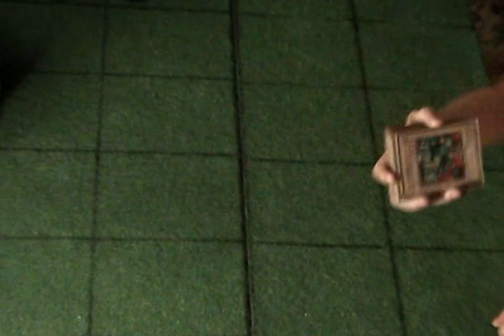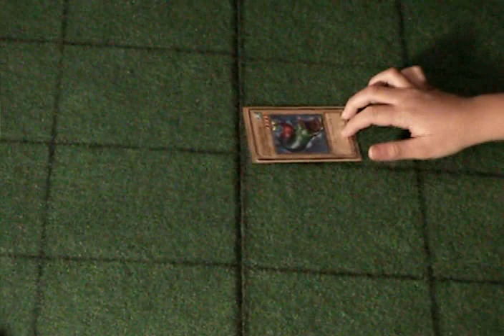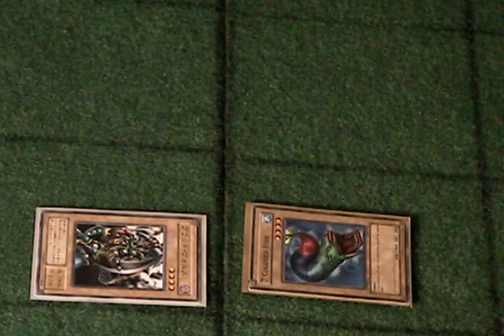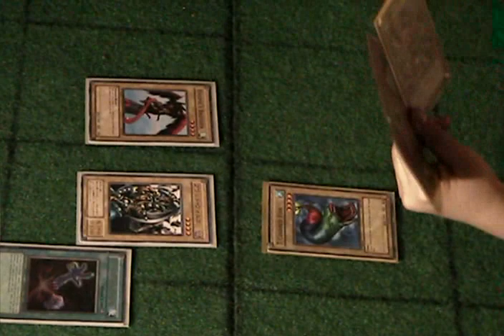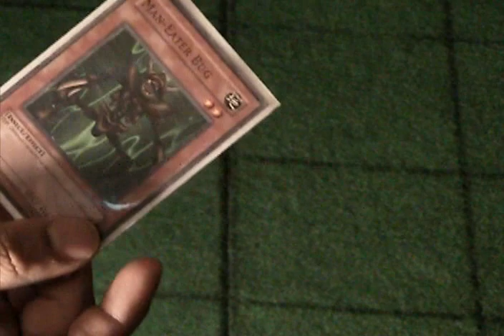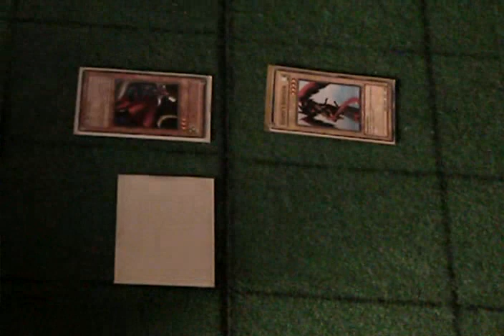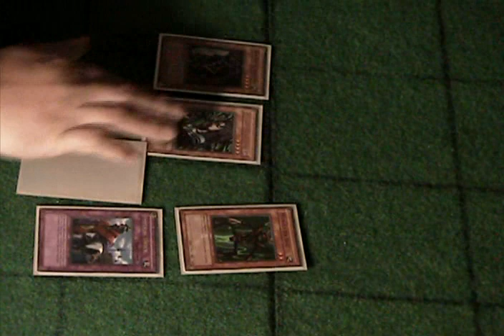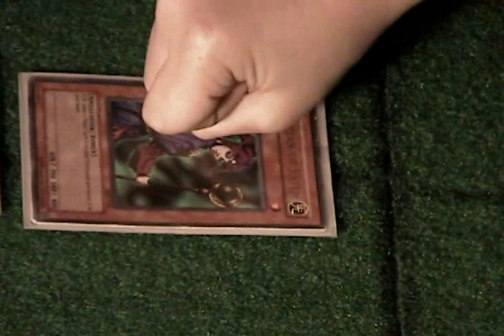yugioh and girl dancing